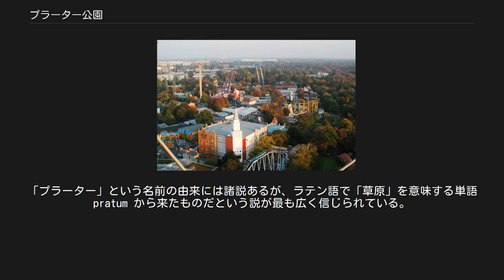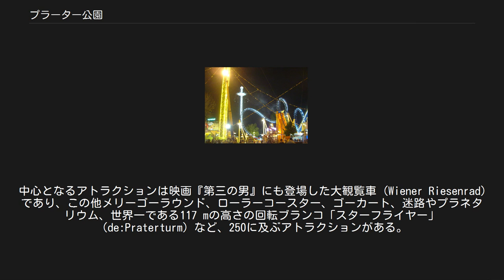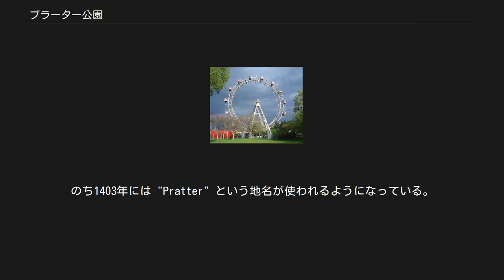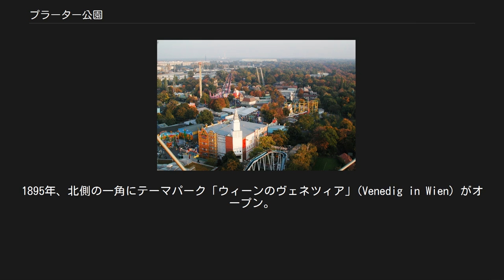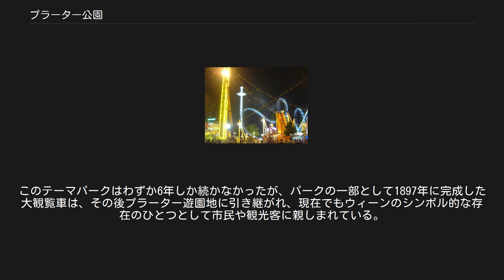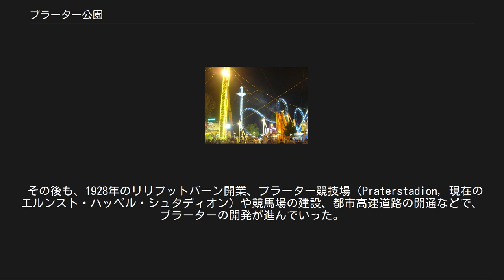プラーター公園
プラーター公園（プラーターこうえん、Der Wiener Prater）は、オーストリア・ウィーンにある公園。
ウィーンの森と並ぶ市民の憩いの森であるとともに、一角にある遊園地は行楽地・観光名所として人気を集めている。
 市内中心部の東隣に位置するウィーン2区にあり、広さは600万平方メートル。
これはウィーン中心部にある公園では最大であり、2区のほとんどの面積を占めるほどである。
「プラーター」という名前の由来には諸説あるが、ラテン語で「草原」を意味する単語 pratum から来たものだという説が最も広く信じられている。
 クレムス東部からドブロジャまでのドナウ川下流域は、もともとは草原や森の間を小川が流れ池が点在している湿地帯的な地形であり、公園一帯はそのような趣きをよく残している。
公園中央部を、ハウプトアレー (Hauptallee) と呼ばれる直線道路が北西から南東方向に4.5 kmにわたって伸びている。
この道路は自動車の乗り入れが禁止されているため、ジョギングやサイクリングを楽しむ人が多い。
毎年春に開催されるウィーンマラソンではコースの一部として使われる。
 ハウプトアレーの北側にほぼ並行する形で、軌間381 mmのミニ鉄道「リリプットバーン」(Die Liliputbahn) があり、3.9 kmの路線を約20分かけて走っている。
 2008年にウィーンで開催されたUEFA欧州選手権2008に合わせて地下鉄U2線がプラーターに沿うルートで延伸され、プラーター近傍に3つの新駅が開業した。
 プラーターの北西の一角にはプラーター遊園地 (Der Wurstelprater) がある。
現地では、単に「プラーター」と言うときはこの遊園地のことを指す場合も多い。
中心となるアトラクションは映画『第三の男』にも登場した大観覧車 (Wiener Riesenrad) であり、この他メリーゴーラウンド、ローラーコースター、ゴーカート、迷路やプラネタリウム、世界一である117 mの高さの回転ブランコ「スターフライヤー」（de:Praterturm）など、250に及ぶアトラクションがある。
 営業は毎年3月から10月までの午前10時から午前1時となっている。
ただし、これ以外の期間でも場内への入場は可能。
遊園地自体は入場無料だが、アトラクションを利用する際はそれぞれにチケットの購入が必要となる。
料金はアトラクションによって違い、1ユーロから10ユーロまでとなっている。
また、シュヴァインシュテルツェとブドヴァイゼル・ブドヴァルビールが名物の「シュヴァイツァーハウス」(Das Schweizerhaus) を筆頭に、園内に数々のレストラン・食堂や屋台が出店しており、遊園地の営業期間外でも利用できる。
 ドナウ川を北に臨む水郷地帯であるプラーターには比較的古い歴史があり、1162年にフリードリヒ1世がこの土地をデ・プラトという貴族に与えたという記録が残っている。
のち1403年には "Pratter" という地名が使われるようになっている。
もっともこれは、元々はドナウ川の小島のひとつを指していう名称であったが、その後次第に、この名前で呼ばれる地域が周辺へと広がっていった。
この土地の持ち主は頻繁に変わったが、1560年、最終的にマクシミリアン2世が購入し、狩り場とした。
ルドルフ2世は密猟者対策のため一帯を立ち入り禁止にしたが、1766年になり、ヨーゼフ2世が一般に開放したことでその禁は解かれた。
これにより、カフェや商店の営業が認められ、プラーター遊園地開設の下地ともなった。
この間もプラーターでは狩りが行なわれており、1920年まで続いていた。
ヴォルフガング・アマデウス・モーツァルトは、1785年頃にカノン『プラーターへ行こう』(Gehn ma in'n Prada, K.558) を作曲し、「プラーターへ行こう、狩場へ行こう」で始まるウィーン訛りの下品な詞を付けている。
 1873年、プラーターでウィーン万国博覧会が開催され、行楽地としてのプラーターの時代が本格的に始まる。
1895年、北側の一角にテーマパーク「ウィーンのヴェネツィア」(Venedig in Wien) がオープン。
その名の通りヴェネツィアを模したもので、世界初のテーマパークとも言われる。
ヴェネツィア風の水路を引き、カフェやレストラン、売店などを作り、オペレッタの舞台も上演するなど、ウィーン市民の間で話題となった。
このテーマパークは...